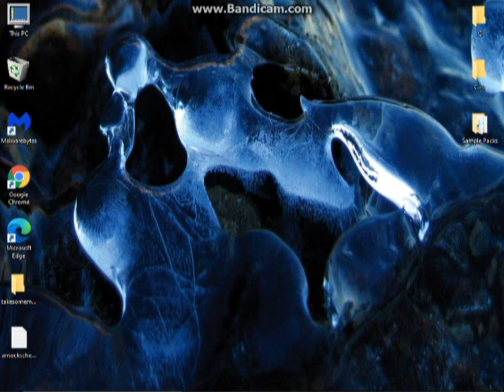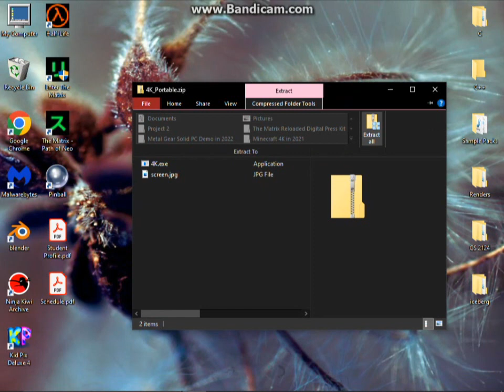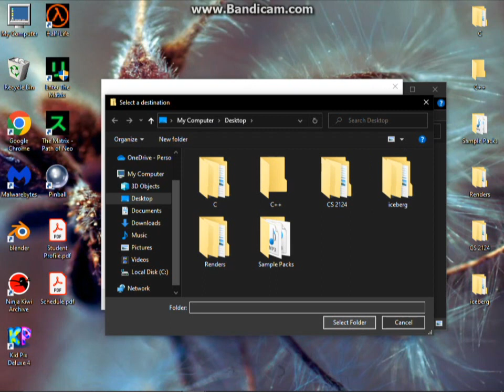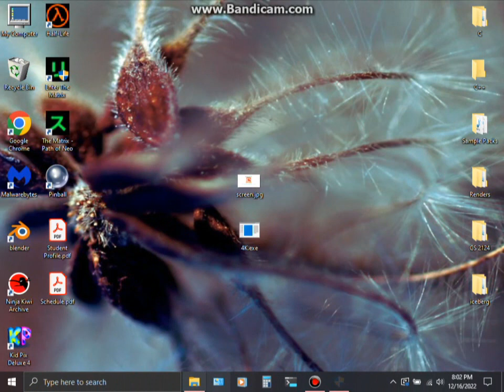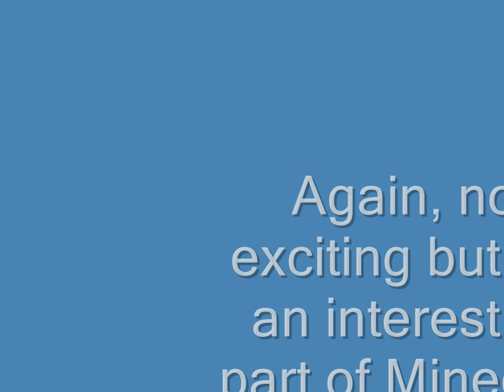Minecraft 4K in 2022 - Installation and Walkthrough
I always liked stuff like boot sector games and programs designed for embedded systems, stuff that makes full use of the limited bytes of storage they have.

There's also another version of Minecraft 4K that works in the browser and features an additional blue wool/water block, but camera movement is locked in a set path.

Thumbnail credit to Sciere on MobyGames